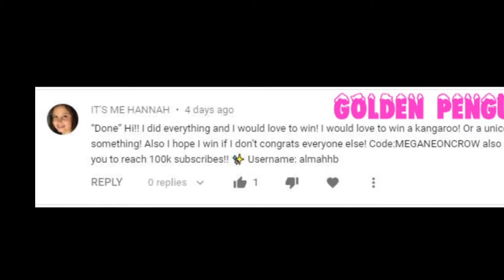EXCITED NEWS! I GOT THE NEW GOLDEN LEGENDARY PENGUIN IN ADOPT ME - FREE ! (Roblox)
Hi guys, today I have exciting news about my golden penguin I got for free, when I wake up I saw my name there, I was so excited, was my dream...